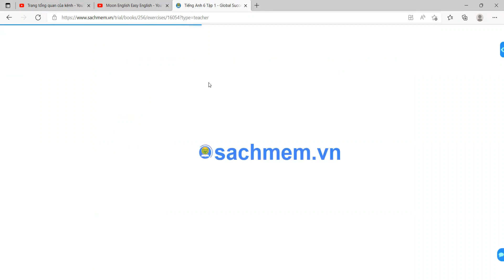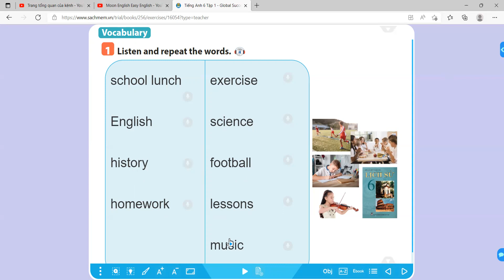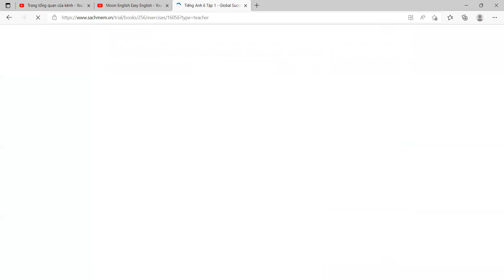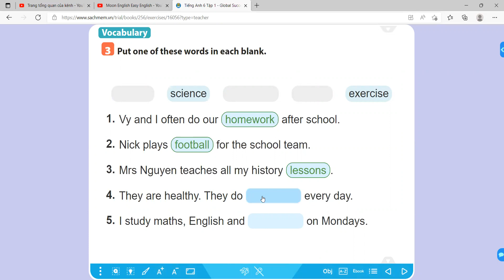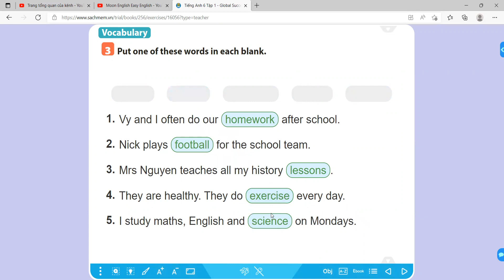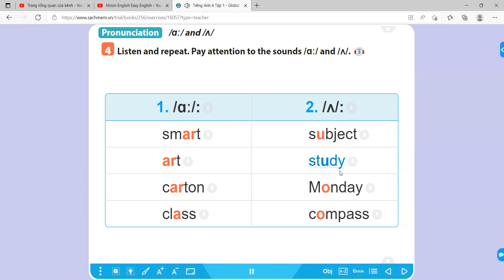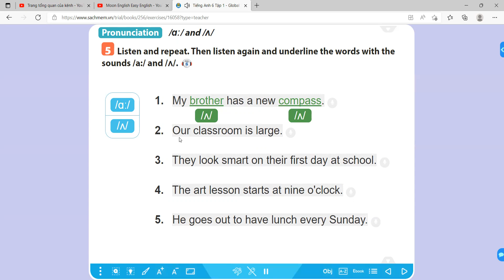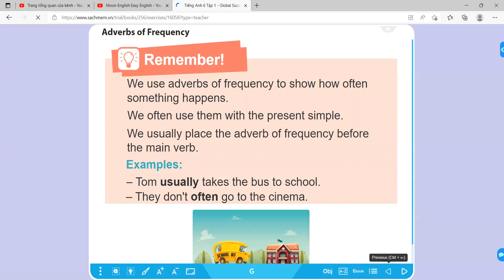Tiếng Anh 6 Global Success - Unit 1 My new school - A closer look 1